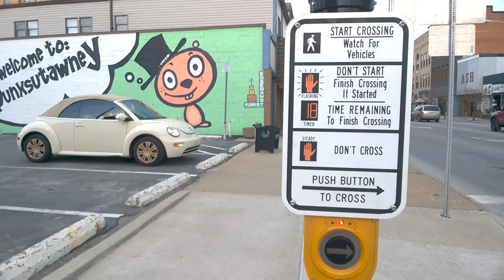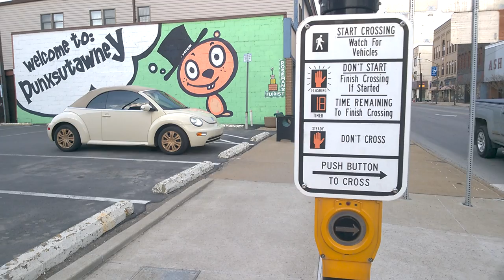Crossing the Road in Punxsutawney, Pennsylvania, USA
How do you cross the road in the USA? Cross at the cross walk. Find the crosswalk button. If there is no button, then you have to look both ways (left, first, then right), then if no cars are coming, you can cross. If there is a button, press it and wait for it to allow you to walk. Different machines work differently, but this one actually talks to you! It tells you to wait, when it is not safe to cross.

Note it is possible if you cross outside of a cross walk, you could be ticketed as that is called jaywalking.

PS this is the most boring video ever! :D